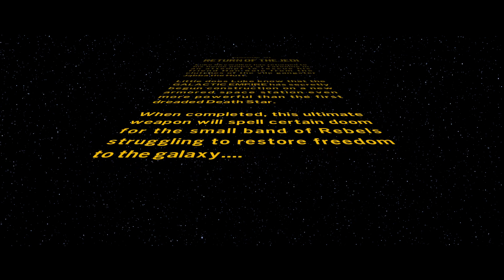Highlight: Lightsaber to the eye while trying to cut my pie